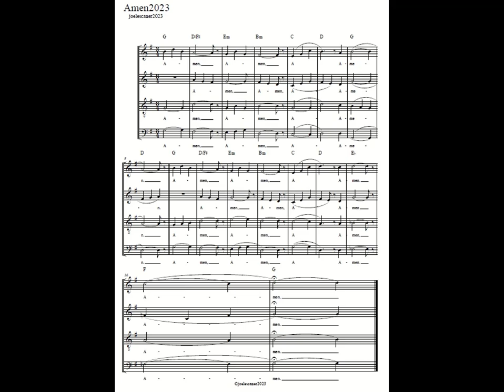AMEN2023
a capella YAMAHA Vocaloid6